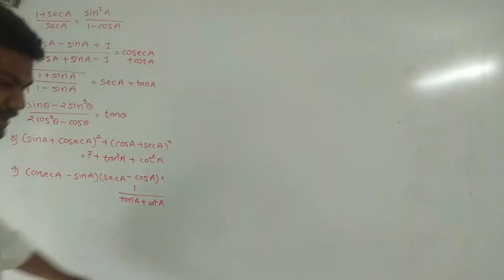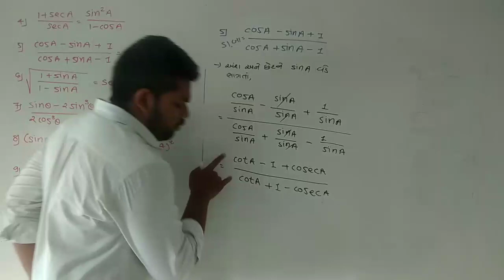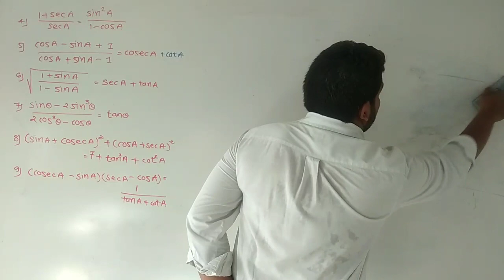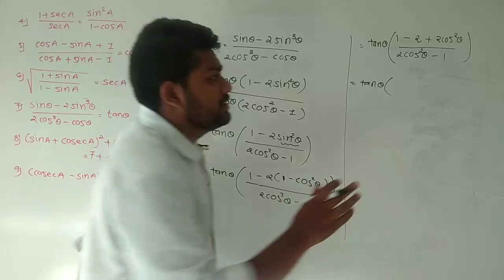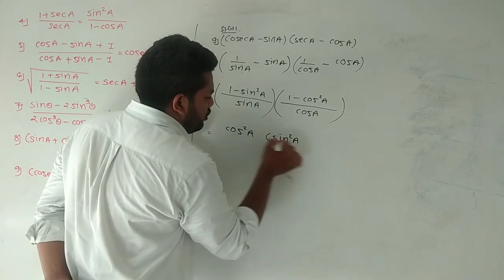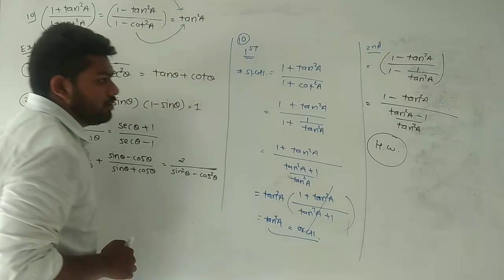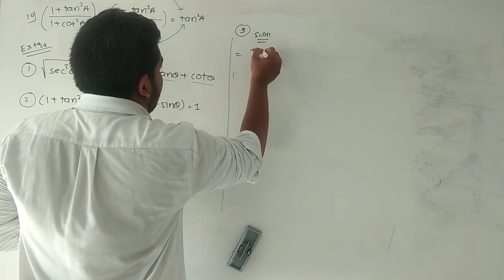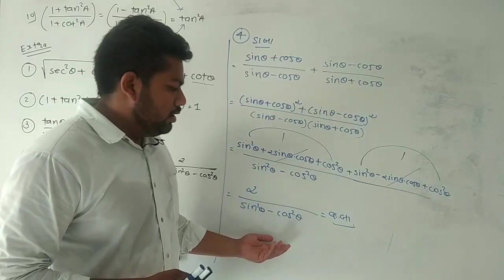STD 10 || CH- 8 ત્રિકોણમિતિ નો પરિચય(Intro. To Trigonometry) ||LEC 6 ||MATHS by BHAVDIP VAGHASIYA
સ્વાધ્યાય 8.4

Extra examples